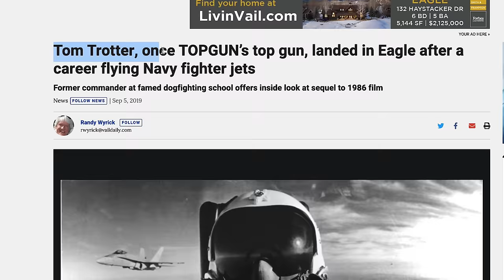Can a TOP GUN PILOT Make Us Pass Out?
Thank you to Tom Trotter for making this episode possible!

Edited By:
Kaden, Maks, Jackson